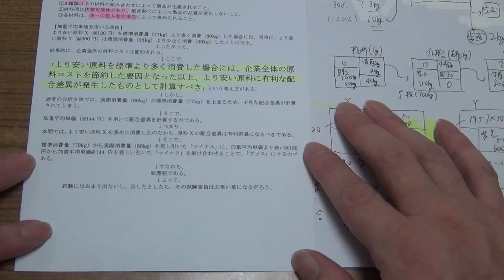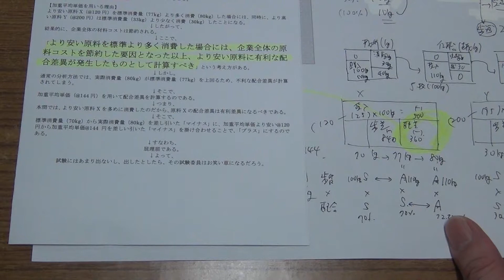歩留配合差異の加重平均単価を用いる方法は出るのか？